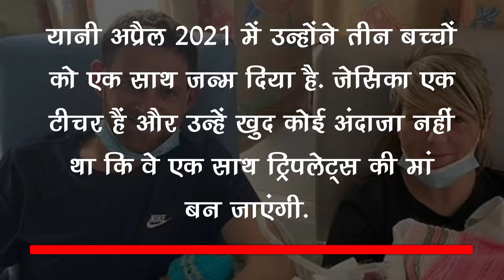महिला ने 1 साल में 4 बच्चों को दिया जन्म, पति भी हुआ हैरान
Woman Gave Birth To 4 Children In 1 Year, Husband Was Also Surprised | Jessica Pritchard Gave Birth To Her Daughter Mia In May 2020 And 11 Months After This April 2021, She Gave Birth To Three Children Together | Latest News & Update |

EDITOR ►Salman Khan